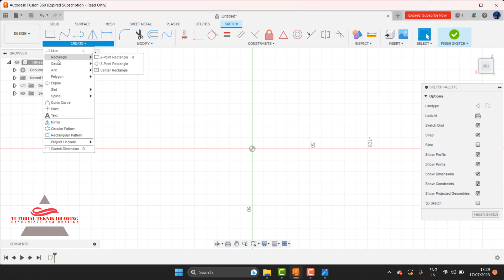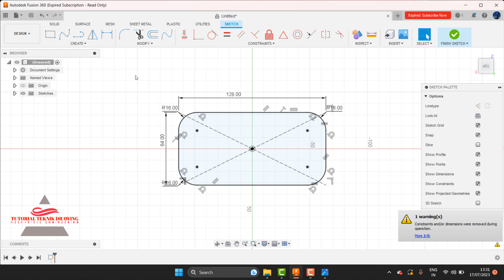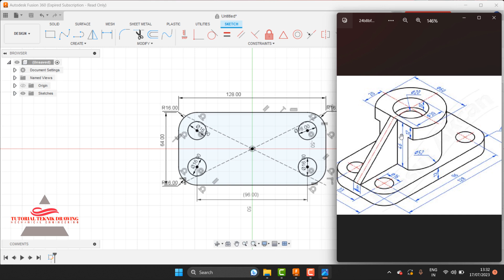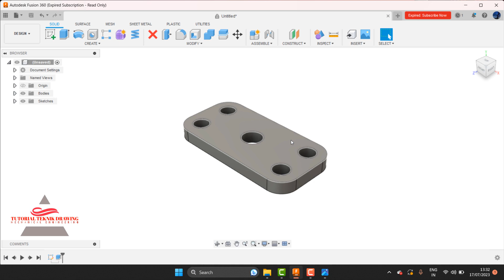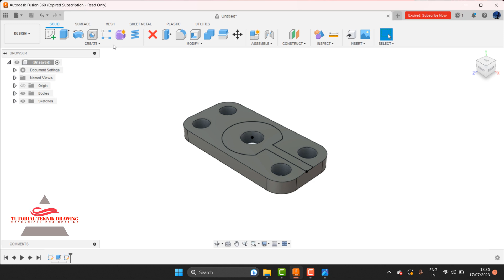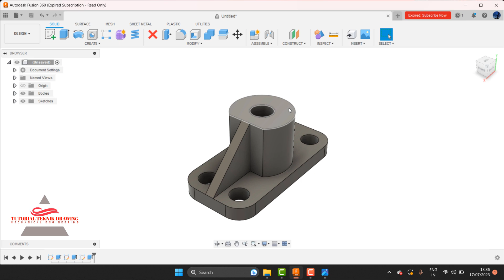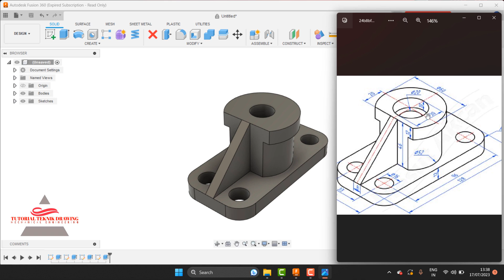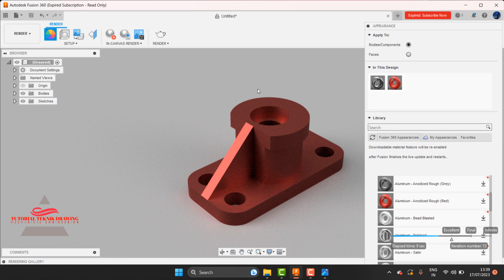Autodesk Fusion 360 3D pemula Mechanical Drawing